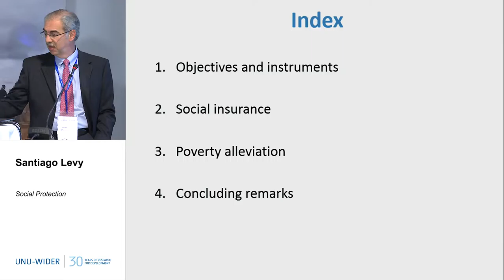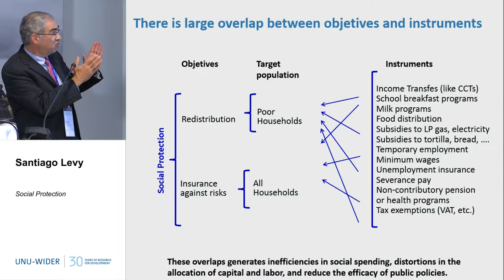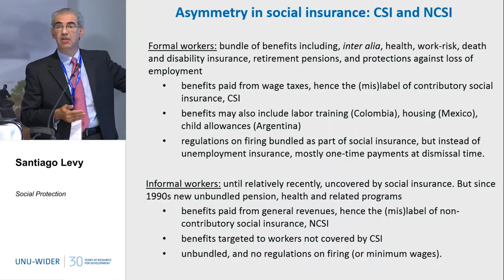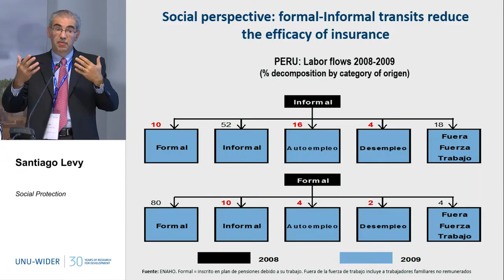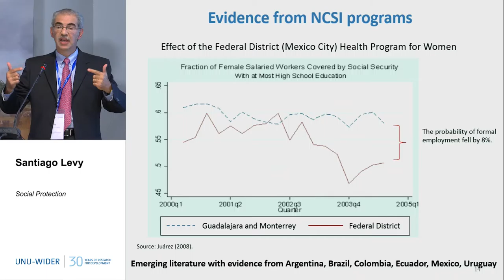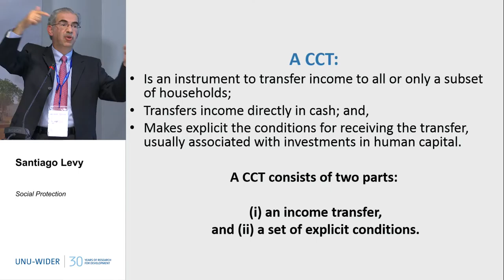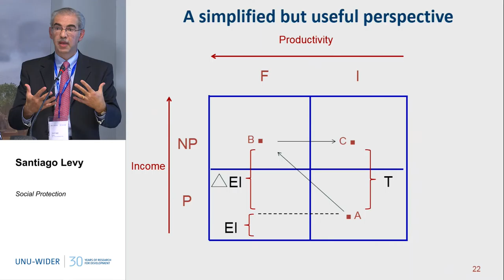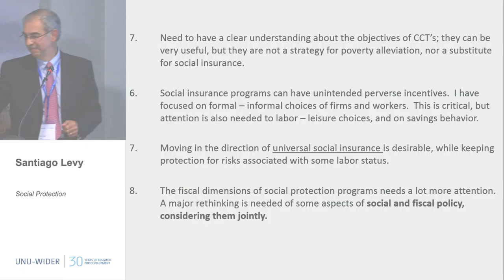Social Protection 1/3 - 30th Anniversary Conference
Santiago Levy
Remarks on Social Protection